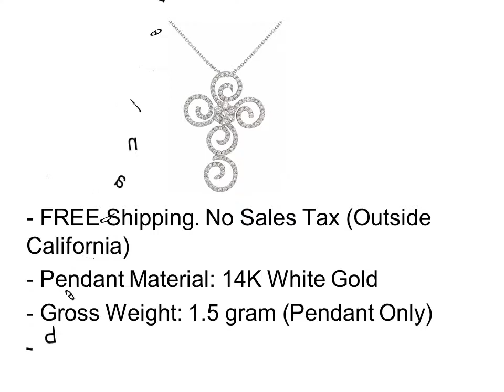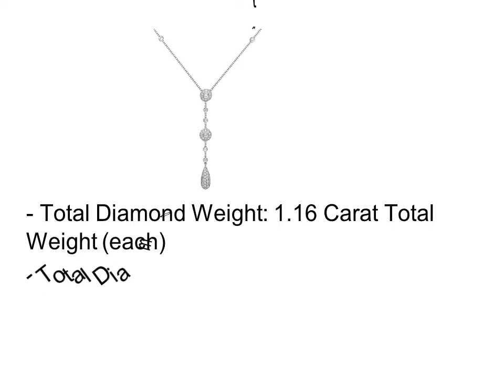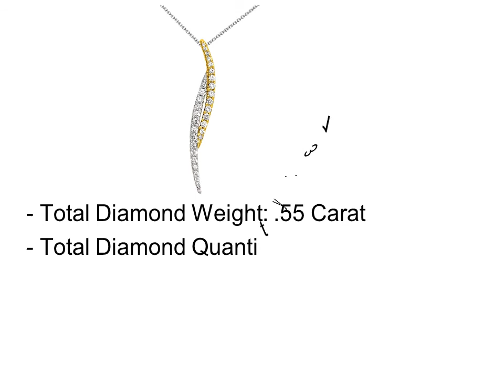Floating Diamond Solitaire Necklace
Top 5 Best Floating Diamond Solitaire Necklace

1. Floating Diamond Solitaire Necklace #1

2. Floating Diamond Solitaire Necklace #2

3. Floating Diamond Solitaire Necklace #3

4. Floating Diamond Solitaire Necklace #4

5. Floating Diamond Solitaire Necklace #5